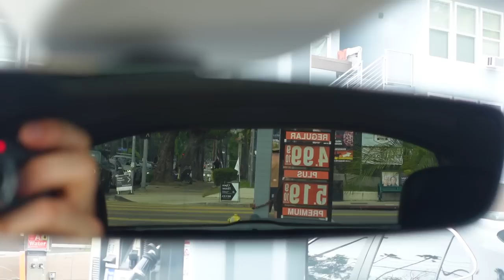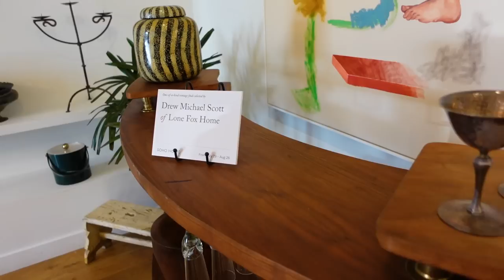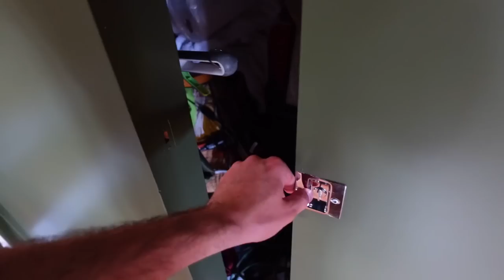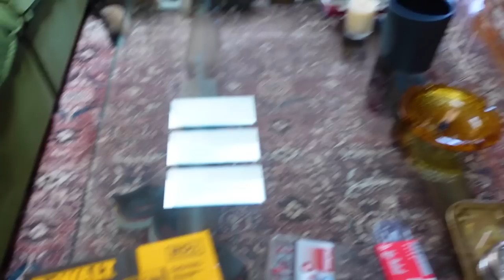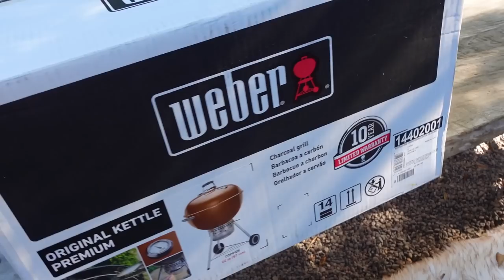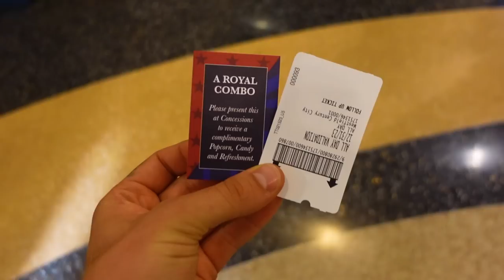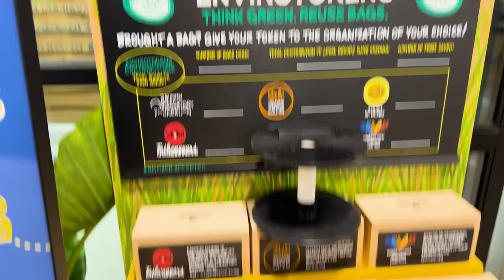a new tattoo, running errands & getting my ears pierced!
hi guys! seems like a perfect day for a sunday vlog! im back in LA and getting caught up on work, projects, seeing friends and yes I got a couple new tattoos that I will show off when healed AND my ears pierced! see you wednesday with a new video! ♥️

in this video:
manny: @MannyMua733
drew / lone fox home: @lonefox
lushious & joela: @LushiousMassacr @Joelapuss
my frame tv
my hoka sneakers: hoka anacapa low in color "dune/tan"
weber grill